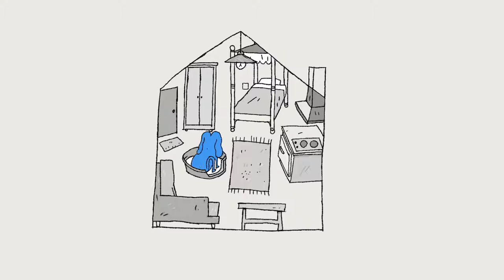A Dog’s Life